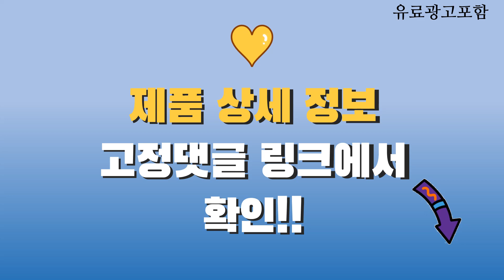네스프레소버츄오 Top10! 가격, 평점, 후기! 놓치지 마세요!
❤️❤️❤️ 요즘 인기있는 네스프레소버츄오 구매 가격 평점 리뷰 정리해 봤어요! ❤️❤️❤️

[00:06]
10위. 네스프레소 버츄오 알티시오 캡슐커피 6.5g 10개입 3개 [29,500원]

[00:11]
9위. 네스프레소 버츄오 카라프 세트 Nespresso Vertuo Next [39,900원]

[00:16]
8위. 네스프레소 버츄오 카라프 세트 1개 [35,840원]

[00:21]
7위. 네스프레소 버츄오 플러스 캡슐커피머신 GCB2(실버) [158,800원]

[00:26]
6위. #[공식판매처] 네스프레소 버츄오 플러스 GCB2 에스프레소 캡슐커피머신  [171,000원]

[00:31]
5위. 네스프레소 버츄오 플러스 캡슐커피머신 GCB2(블랙) [158,800원]

[00:36]
4위. 네스프레소 버츄오 넥스트 캡슐커피머신 클래식블랙 + 캡슐 [119,000원]

[00:41]
3위. 네스프레소 버츄오 넥스트 화이트 GDV1 [119,000원]

[00:46]
2위. 네스프레소 버츄오 플러스 에스프레소 캡슐커피머신 매트 블랙 [158,800원]

[00:51]
1위. 네스프레소 버츄오 플러스 캡슐커피머신 GCB2(화이트) [158,800원]